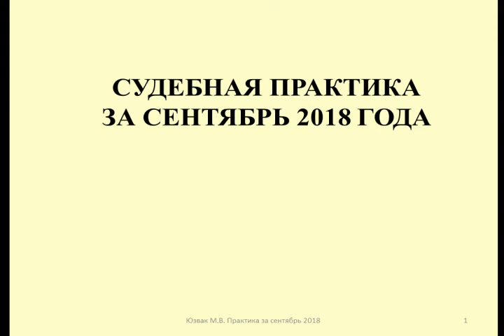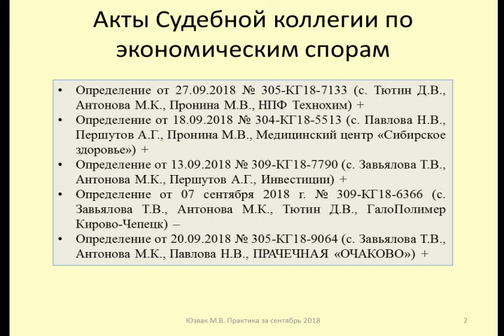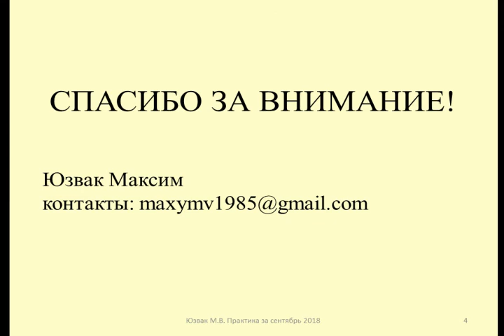Судебная практика по налогам за сентябрь 2018 / Court practice on taxes for September 2018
Юзвак Максим рассматривает наиболее интересные судебные акты по налоговым спорам, принятые Верховным Судом РФ в сентябре 2018.
Анализируются споры, рассмотренные Судебной коллегией по экономическим спорам:
- об оценке одних и тех же фактов при проведении различных проверок (Определение от 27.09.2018 № 305-КГ18-7133)
- о применении нулевой ставки по налогу на прибыль медицинской организацией (Определение от 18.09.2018 № 304-КГ18-5513)
- о применении вычетов по НДС при переходе с УСН на общий режим обложения (Определение от 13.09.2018 № 309-КГ18-7790)
- об обязанностях налогового агента при выплате дохода иностранному лицу (Определение от 07 сентября 2018 г. № 309-КГ18-6366)
- об обложении налогом снесенного объекта недвижимости (Определение от 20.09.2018 № 305-КГ18-9064)
Анализируются отказные определения судей Верховного Суда РФ:
- об исполнении требования о предоставлении документов (Определение от 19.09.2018 № 307-КГ18-14038)
- о соблюдении досудебной процедуры обжалования (Определение от 17 сентября 2018 № 305-КГ18-13529)
- об учете составных частей объекта недвижимости (Определение от 24 сентября 2018 г. № 307-КГ18-14515)
Maxim considers the most interesting judicial acts on tax disputes adopted by the Supreme Court of the Russian Federation in September 2018.
The disputes considered by The judicial Board on economic disputes are analyzed:
 the valuation of the same facts when carrying out various checks (the Definition of 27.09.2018 No. 305-КГ18-7133)
- to apply zero taxes on profit medical organisation (the Definition of 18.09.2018 No. 304-КГ18-5513)
- on the application of VAT deductions in the transition from the USN to the General regime of taxation (Definition of 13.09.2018 № 309-KG18-7790)
- on the duties of a tax agent in the payment of income to a foreign person (Definition of September 07, 2018 № 309-KG18-6366)
- about the taxation of carried of the property (Definition from 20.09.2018 No. 305-КГ18-9064)
Refusal determinations of judges of the Supreme court of the Russian Federation are analyzed:
- on the execution of the requirement about submission of documents (Definition from 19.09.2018 No. 307-КГ18-14038)
- on compliance with the pre-trial appeal procedure (Determination of September 17, 2018 № 305-KG18-13529)
- on account of the component parts of the property (Definition from September 24, 2018 No. 307-КГ18-14515)

Оптимизация: новости, верховный суд, суд, политика, закон, news, рен тв, пдд, выборы, сша, авто, право, гаи, гибдд, украина, дпс, донбасс, россия, транзит, полиция, радио, троллинг, милиция, протесты, нтв, президент, последние новости, система, путин, трамп, америка, соловьев, история, власть, экстремизм, верховный, верховний суд, беларусь, судья, казахстан, ntv, новини, ссср, русское, американская, чикаго, radionvc, world, жизнь, евробляхи, вести фм, біометричний паспорт, біометрія, адвокат, правила, паспорт, о полиции, православний, рпц, нарушение, право-тв, anna-news, абакан, телевидение абакан, анна-ньюс, медиахолдинг абакан, иск, судебная система, лнр, законопроект, судова реформа, кавано, бретт кавано, сексуальные домогательства, международные новости, rtvi новости, жкх, мтрк, кредит, mtrk.kz, ско, петропавловск, канал rtvi, rtvi news, православные, eu, id, закордонний паспорт, порошенко, онт, rtvi.com, rtvi, владимирфилин, наркопреступления, причина остановки, фильтр, верховный суд ссср, горячие, игил, германия, социум, факты, время, экология, йемен, реформы, евросоюз, прокурор ссср, абрамова, апелляция, мошенничество, квартира, актуальные, юкос, реунова в.и., в мире, ато, ходорковский, сегодня, сейчас, прикол, беспричинная остановка